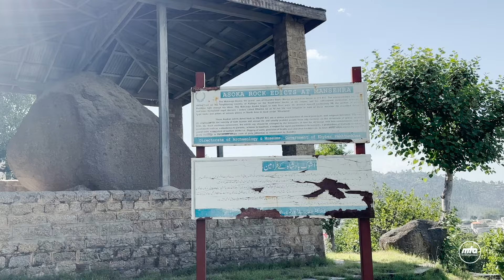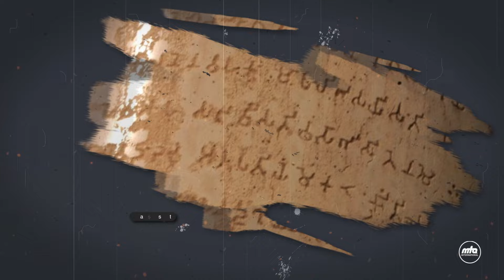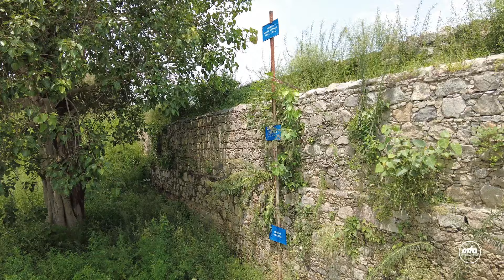Asaar-e-Qadeema - Dharmarajika Stupa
An Urdu programme hosted by Rana Asif Mahmood about Archeology and its branches with general visuals.This Episode is about Dharmarajika Stupa. Presentation of MTA studios Pakistan.